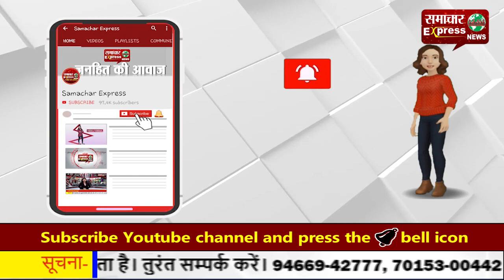राईस मिल के मालिक के घर बड़ी डकैती, बंधक बनाकर नकदी, जेवर व क्रेटा कार की लूट